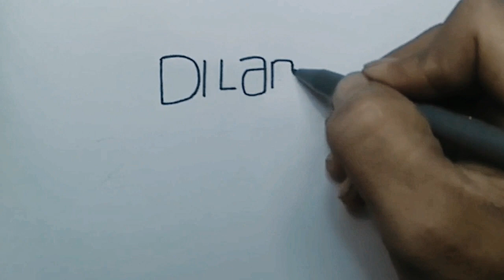Cara menggambar kata DILAN 2020 menjadi gambar dilan dan milea naik motor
canel youtube khusus untuk menggambar dan mewarnai
untuk semua usia kalangan mulai dari sampai dewasa , dari cara tutorial,trik,simple,dan mudah untuk di aplikasikan ke buku gambar kalian
dan saya jelaskan dicanel ini banyak tersedia dari cara membuat grapitty cara membuat mural lukisan dinding dan  menggambar di kertas putih sambil mewarnai yang sangat simple dengan kostum custom yang banyak.

di ini macam macam gambar yang tersediakan;
menggambar bunga
menggambar pemandangan

canel youtube specifically for drawing and coloring
for all ages ranging from to adults, from how to tutorials, tricks, simple, and easy to apply to your picture book
and I explain this dicanel is widely available from how to make grapitty how to make mural paintings and draw on white paper while coloring very simple with many custom costumes.

in this kind of images provided;
draw flowers
draw a drag motor
draw a drift truck
drawing a scenery

canel youtube โดยเฉพาะสำหรับการวาดและระบายสี
สำหรับทุกวัยตั้งแต่ผู้ใหญ่จนถึงผู้ใหญ่ตั้งแต่แบบฝึกหัดเคล็ดลับง่าย ๆ และง่ายต่อการใช้กับหนังสือภาพของคุณ
และฉันอธิบายว่า dicanel นี้มีให้เลือกมากมายตั้งแต่วิธีการทำ grapitty วิธีทำภาพจิตรกรรมฝาผนังและวาดบนกระดาษสีขาวในขณะที่ระบายสีง่ายมากกับชุดที่กำหนดเองมากมาย

ในรูปแบบนี้ให้;
วาดดอกไม้
วาดมอเตอร์ลาก
วาดรถดริฟท์
ภาพวาดทิวทัศน์
Canel youtube doy c̄hephāa s̄ảh̄rạb kār wād læa rabāys̄ī
s̄ảh̄rạb thuk wạy tậngtæ̀ p̄hū̂h̄ıỵ̀ cnt̄hụng p̄hū̂h̄ıỵ̀ tậngtæ̀ bæbf̄ụkh̄ạd khel̆d lạb ng̀āy «læa ng̀āy t̀x kār chı̂ kạb h̄nạngs̄ụ̄x p̣hāph k̄hxng khuṇ
læa c̄hạn xṭhibāy ẁā dicanel nī̂ mī h̄ı̂ leụ̄xk mākmāy tậngtæ̀ wiṭhī kār thả grapitty wiṭhī thả p̣hāph citrkrrm f̄ā p̄hnạng læa wād bn kradās̄ʹ s̄ī k̄hāw nı k̄hṇa thī̀ rabāys̄ī ng̀āy māk kạb chud thī̀ kảh̄nd xeng mākmāy

nı rūp bæb nī̂ h̄ı̂;
wād dxkmị̂
wād mxtexr̒ lāk
wād rt̄h drifth̒
p̣hāph wād thiwthạṣ̄n̒